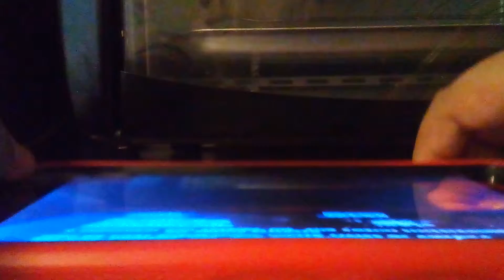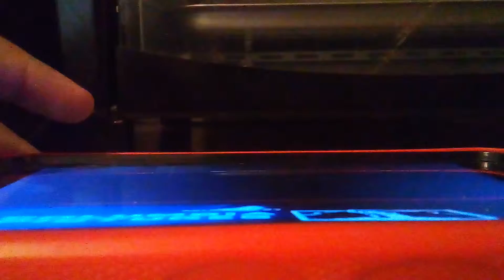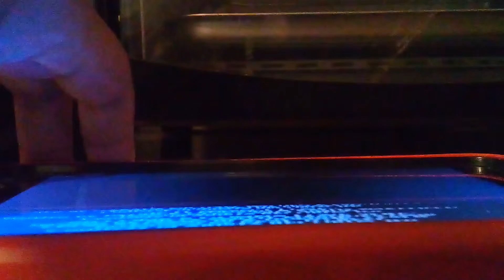28 de abril de 2019